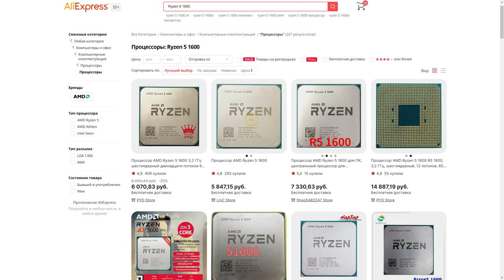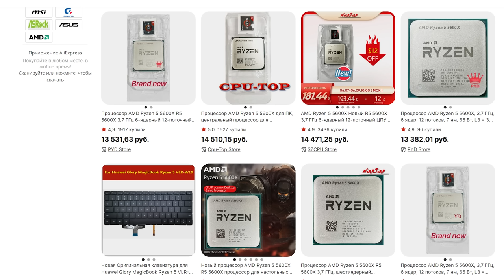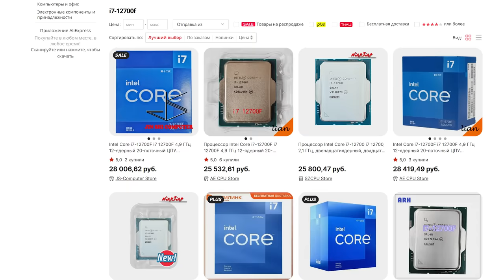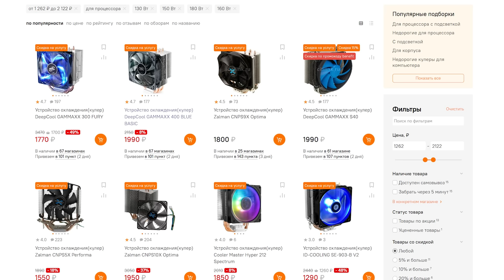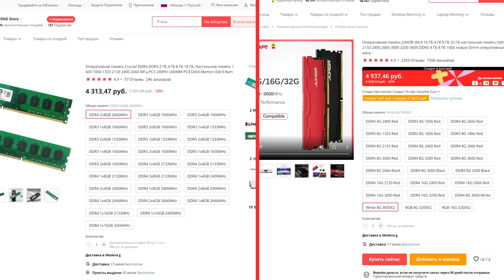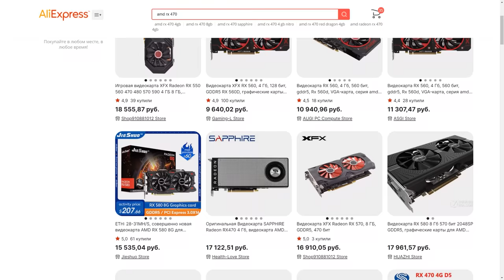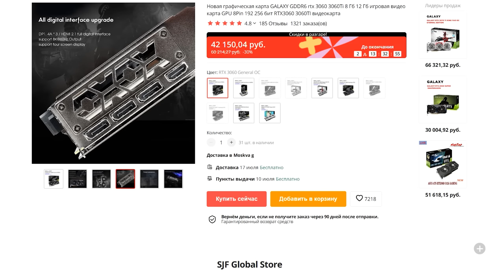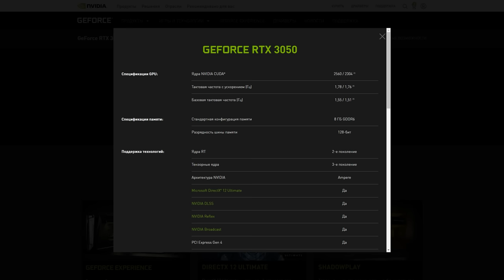СОБИРАЕМ ПК правильно. Нюансы выбора в 2022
Какие процессоры брать? Сколько нужно памяти игровому ПК? Можно ли покупать видеокарты на AliExpress? Подробно отвечаем на все популярные вопросы о сборке ПК в 2022 году, а заодно рассказываем, как можно сэкономить.

00:00 - Вступление
00:57 - Процессор и материнская плата
04:46 - Ryzen 5000 или Intel 12-ого поколения?
08:08 - Система охлаждения
10:23 - Оперативная память
12:36 - Видеокарты с Aliexpress
18:19 - Накопители SATA или NVMe
19:18 - Блоки питания
20:12 - Корпус